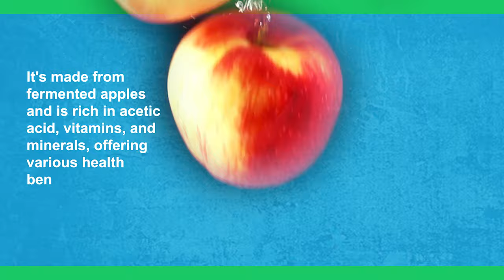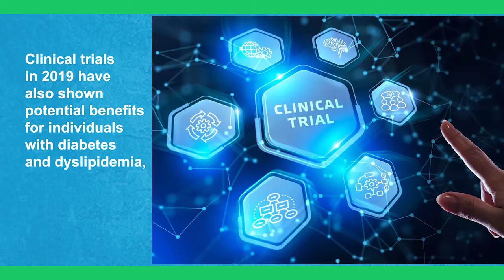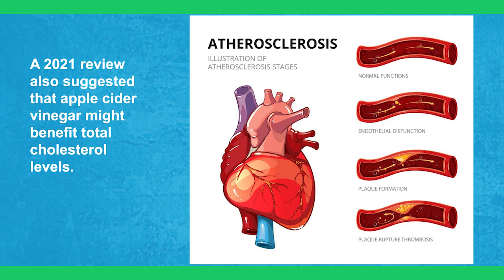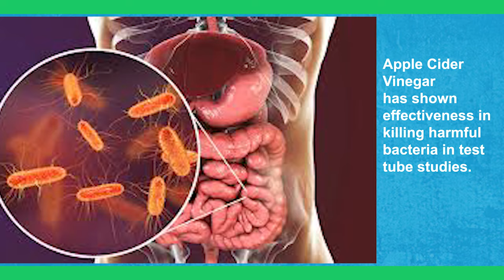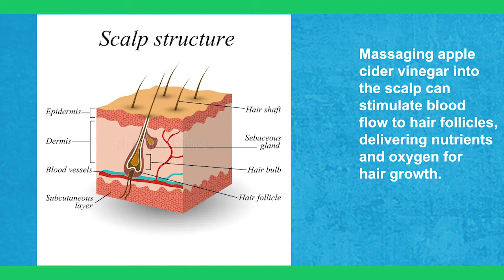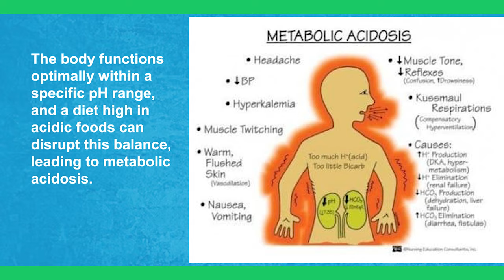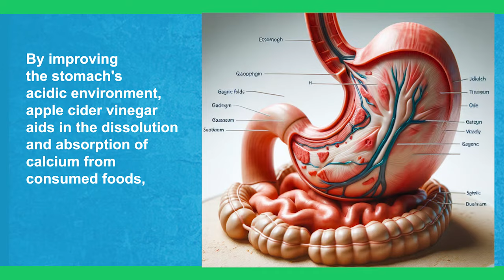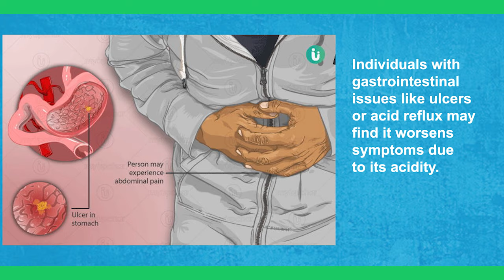ALERT! Revealing What Apple Cider Vinegar Actually Does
Unlock the SECRET Health Benefits of Apple Cider Vinegar with this informative video! Discover the incredible ways ACV can boost your well-being and support your health journey. From aiding digestion to improving skin health, this natural elixir is a powerhouse of wellness. Join us as we delve into the science-backed benefits and practical tips for incorporating apple cider vinegar into your daily routine. Don't miss out on this essential knowledge for a healthier you!